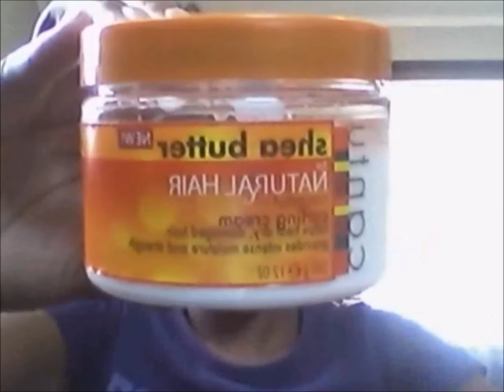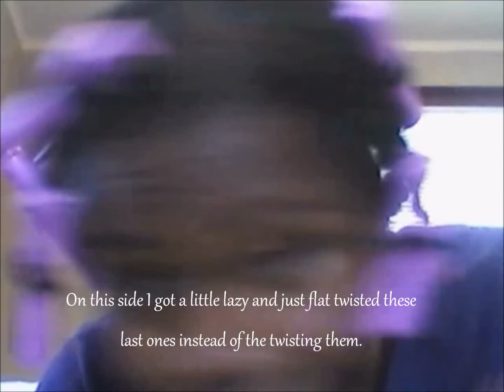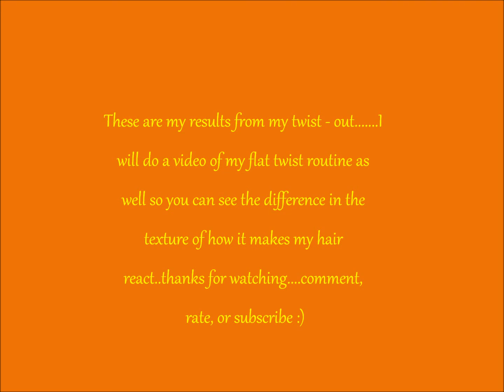{12} Dani's How to do a Twist Out on 4B/C Hair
This video is just to give you all an idea of how to do a twist out. Everyone does theirs differently and might use different products, but this is my spin on the hairstyle on my natural 4B hair type, as well as the supplies/products used. Hope its useful to some one :) Any questions, just ask!!!